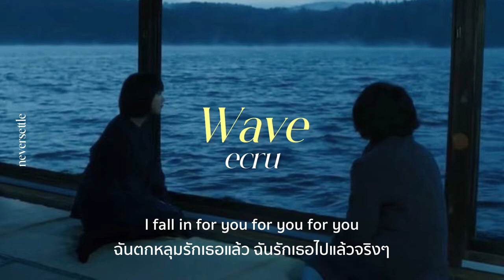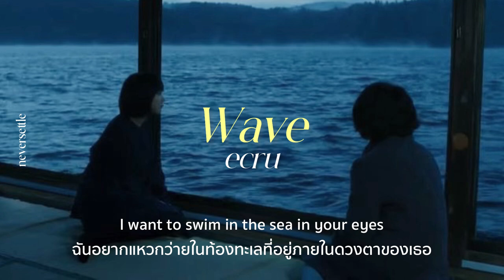[THAISUB] Wave - ecru แปลไทย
Wave - ecru
Translated by neversettle

p.s. บางประโยคอาจจะมีการปรับคำให้เข้าใจง่ายและได้ความหมายที่สุดนะคะ ถ้าเรามีแปลผิดไปบ้างต้องขออภัยด้วยนะค้าบบบ🥹🙏🏻